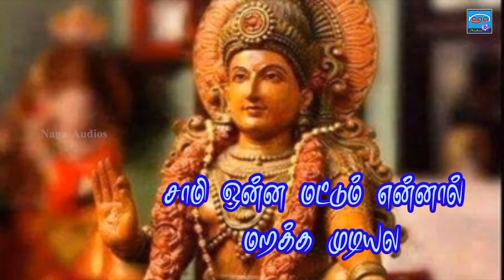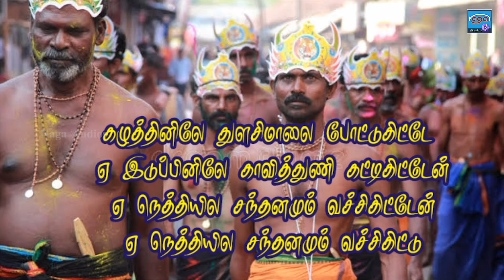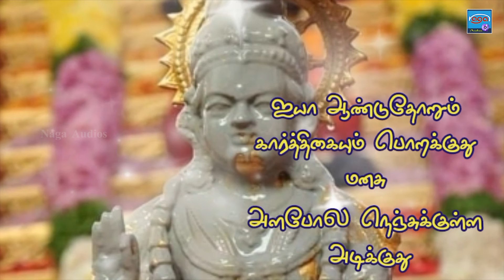மாலையில் ஐயப்பன் பாடலை கேட்டால் மனகுழப்பம் தீரும் | aanduthorum Karthi | Ayyapan | Naga Audios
Singer  : Thirukkonam Moorthy
Lyrics   : Thirukkonam Moorthy